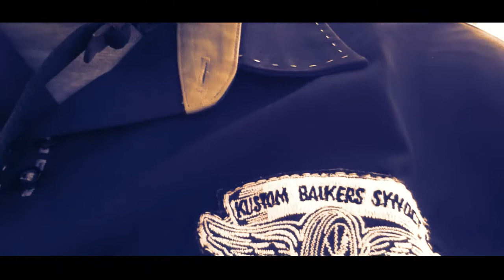MOTOR KASTEM BAKAR BAKAR DALAM RANGKA BBQ IED ADHA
Acara silaturahmi kustom baikers syndicate di padayungan sumedang. Acara BBQ dibuka oleh aap ahonk dan tendi el press kubasy.
Follow ig. @motorkastam